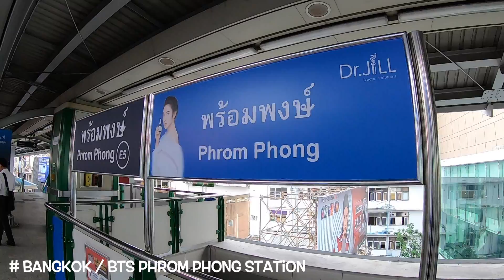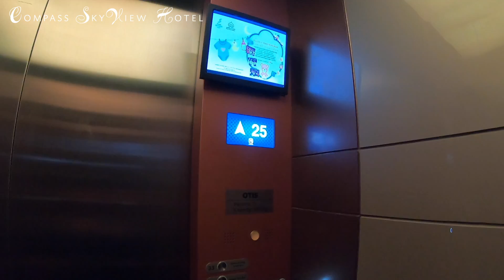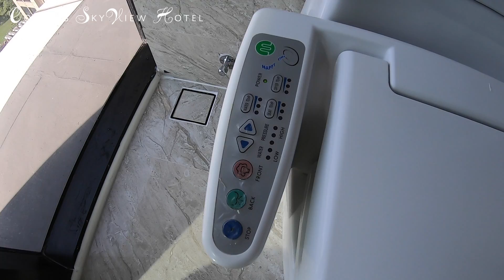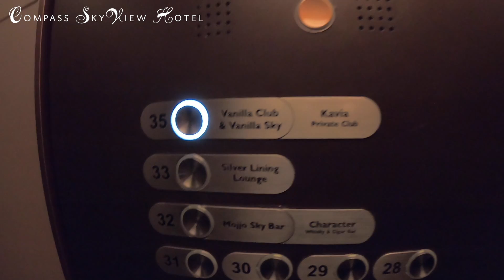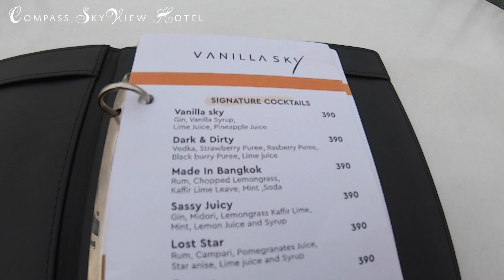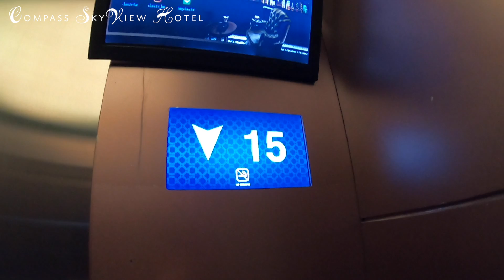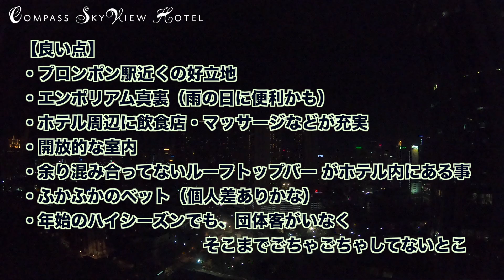【バンコク ホテル】コンパススカイビューホテル ~スカイスイート~ Compass SkyView Hotel Sky Suite 【Bangkok Hotel】 Rooftop Bar タイ旅行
Sukhumvit 24,Bangkok,Thailand　Compass SkyView Hotel Sky Suite
バンコク・スクンビットソイ24にあるコンパス スカイビューホテルに宿泊したのでレポートします。高層階で62 m²の広さがあり、部屋からの景色は圧巻です！また、このホテルにはルーフトップバー もあり、ゆったりとホテルライフをおくることが出来ました！おしゃれなバスタブもおすすめです！！

〜 Jin Minakata 旅 channel Travel Vlogの紹介 〜
国内・海外の旅行記・旅行動画、宿泊したホテル動画レビュー、環境音などを中心に動画制作しております。

■ 撮影機材
• SONY FDR-X3000
• SONY DSC-RX100M3
▪️ SONY  HDR-MV1
▪️ SONY  HDR-GWP88V
• Panasonic FZ1000
▪️ GoPro HERO7
▪️ iPhone x